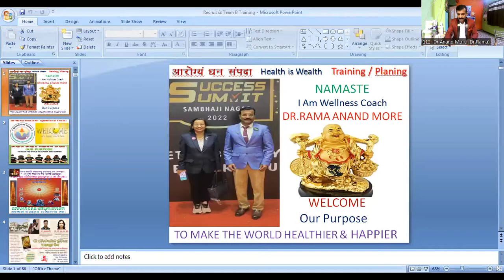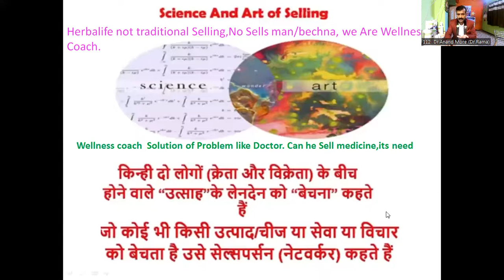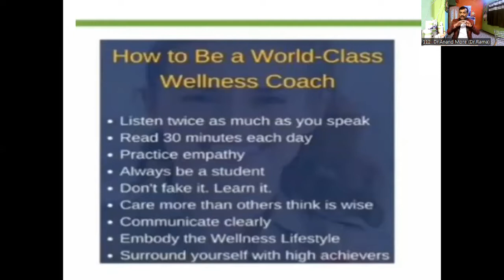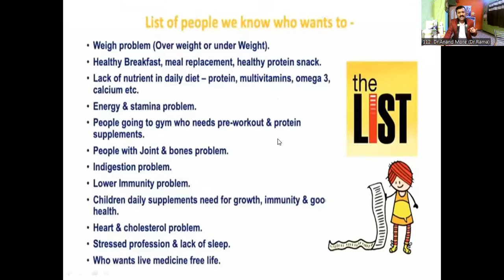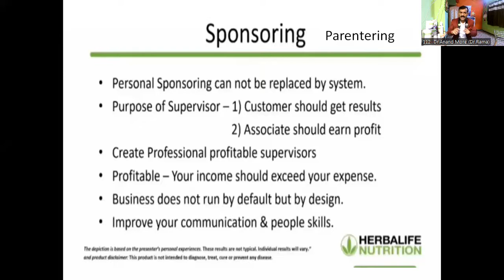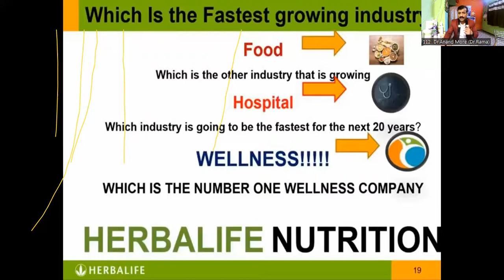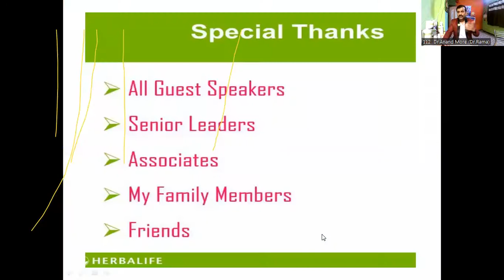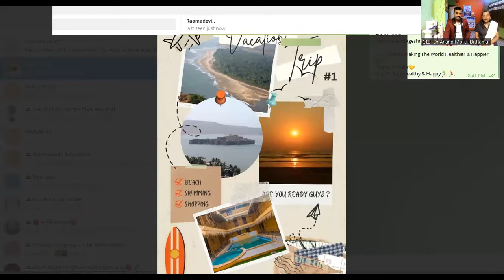Arogyamrut आरोग्यामृत Arogyache Sanvidhan Guide about How to Recruit Customer to Associate to Build